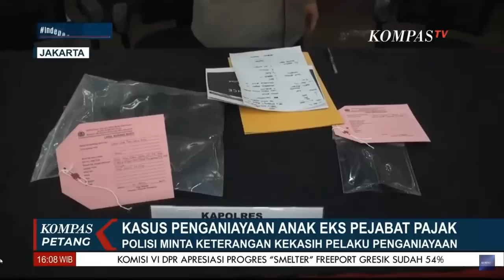Polisi Minta Keterangan Agnes Pacar Mario Dandy soal Penganiayaan David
JAKARTA, KOMPAS.TV - Polisi terus mengusut kasus penganiayaan yang dilakukan Mario Dandy, anak mantan pejabat ditjen pajak termasuk meminta keterangan kepada Agnes, pacar Mario Dandy yang saat kejadian berada di lokasi.

Baca Juga Istri Gus Dur dan Sejumlah Tokoh Jenguk David Korban Penganiayaan Anak Pejabat di

Selain Agnes, penyidik terus mengumpulkan data secara lengkap termasuk dari saksi lain yang mengetahui kejadian penganiayaan.

Saat ini, polisi telah menetapkan 2 tersangka penganiayaan david yakni Mario Dandy dan Shane teman Dandy.

Shane diduga memanasi Dandy untuk melakukan kekerasan pada David. Selain itu Shane juga merekam perisitiwa pengeroyokan tersebut.